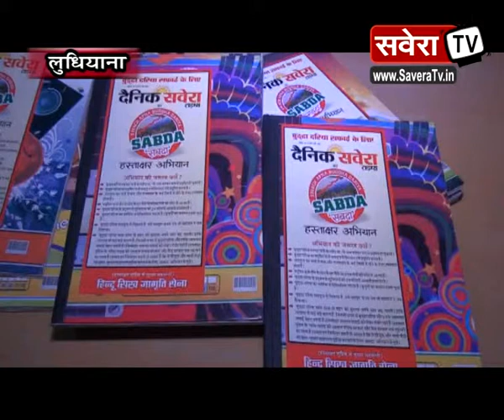दैनिक सवेरा द्वारा हस्ताक्षर अभियान चलाया जायेगा